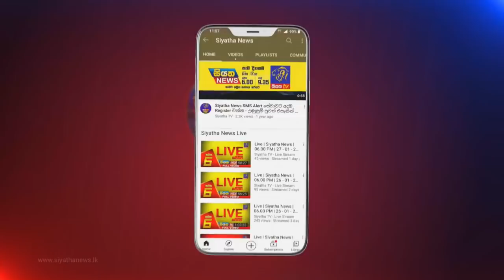Siyatha News | 12.00 PM | 11 - 11 - 2021